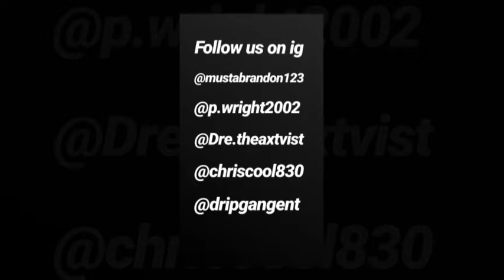In The Streets NO.2 (ABOUT KILLAH-B)